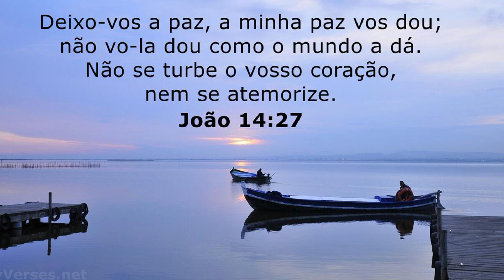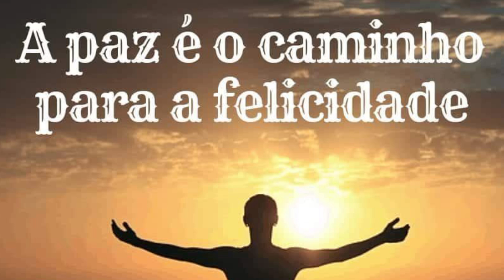Que a PAZ seja reinante | ORAÇÃO da MANHÃ 🙏 - 01/08 | Faça seu pedido de oração